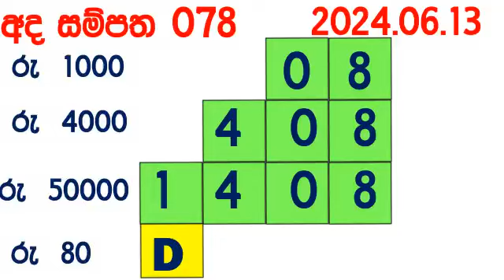Ada Sampatha 0078 Today Lottery Result 078 2024.06.13NLB අද සම්පත 78 Lotherai dinum anka nlb